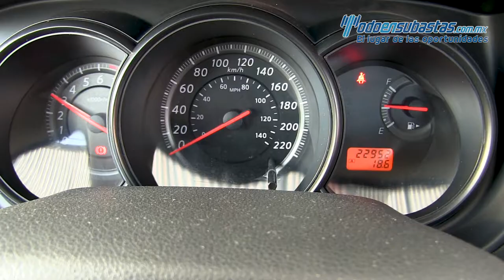Nissan · Tiida · 2013 - 220735